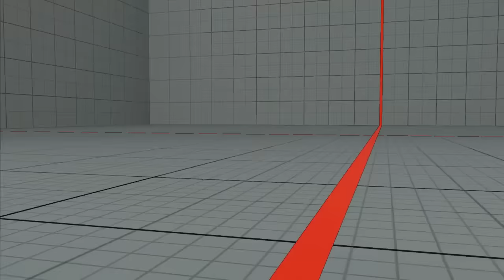♛ CEO 2016 - Street Fighter V - Top 8 + Grand Final - Timestamps - 720ᴴᴰ 60ᶠᵖˢ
If you need the matches time codes, just scroll down /Spoiler/:
01. 00:10:21 RZR Infiltration - Tokido
02. 00:23:53 Youdeal MJS Haitani - EG Momochi
03. 00:41:38 BST Diago - Mago
04. 01:00:00 CBZ Onuki - Liquid Nuckledu
05. 01:10:03 BST Diago - Tokido
06. 01:25:29 Youdeal MJS Haitani - Liquid Nuckledu
07. 01:37:05 RZR Infiltration - EG Momochi
08. 01:47:35 Youdeal MJS Haitani - Tokido
09. 01:58:57 EG Momochi - Tokido
Grand Final: 02:15:20 RZR Infiltration - Tokido